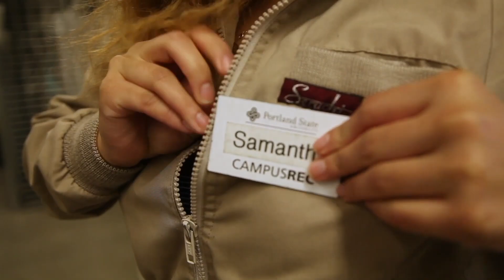Inclusion at Campus Rec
Campus Rec celebrates diversity and authenticity. Our Inclusive Rec program demonstrates our commitment to creating a community that welcomes everyone. Our state-of-the-art facility was built in 2010 using universal design principles. We offer adaptive equipment for a range of body types and abilities, including Krankcycles, sport chairs, and braille and tactile indicators on cardio equipment. Our Rec Center is equipped with universal changing rooms, which offer increased privacy in an all-gender space for members with children, disabilities, or others who prefer a single-occupancy space.